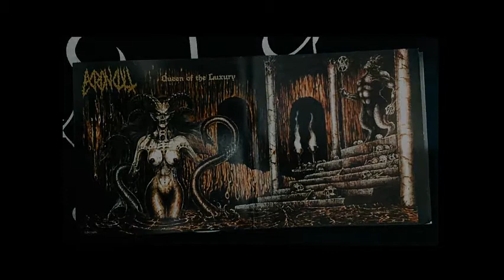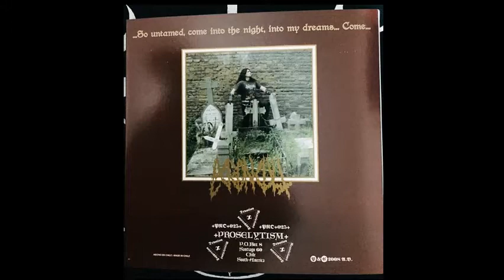Ekron Cult - 03 - Queen of the Luxury (CD 2008 Proselytism)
Dark and obscure Death Metal from Paraguay.
very influenced by Genocidio (Bra) circa 1988.
Released in 7″ sized cover on December 12, 2008 by Proselytism.
Only Underground is true and only Death is Real.